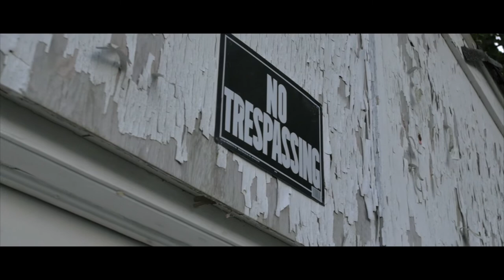Cold Snake - Benji Abm ft. Jus Dan